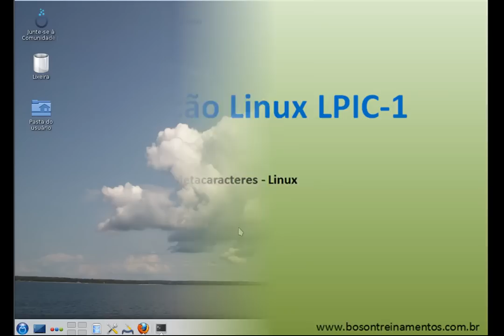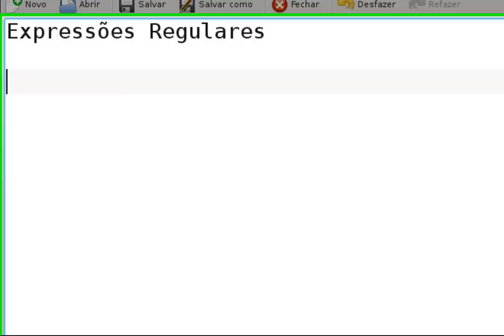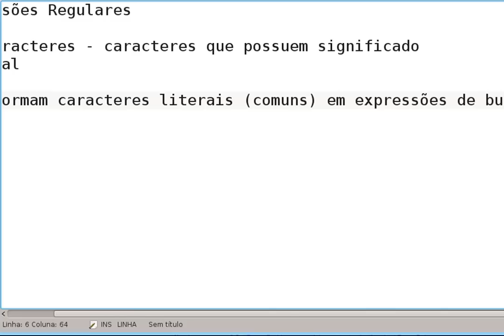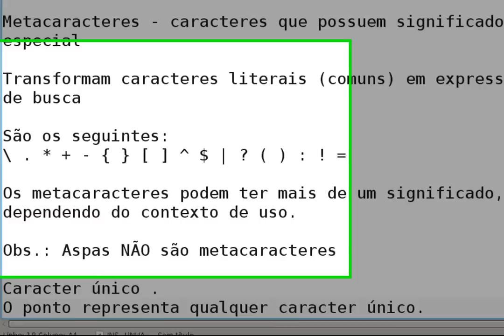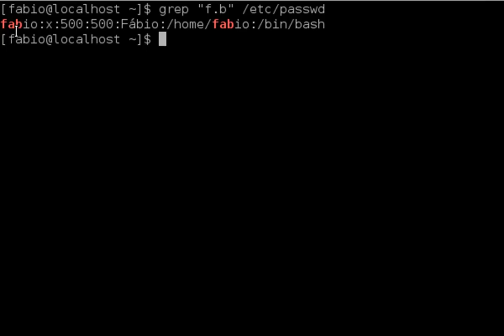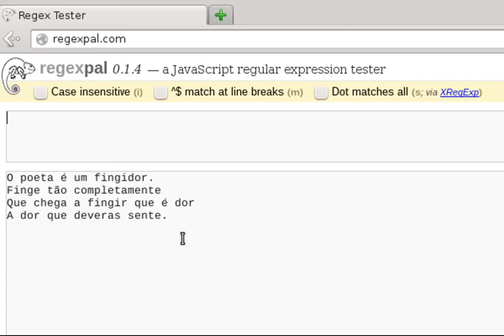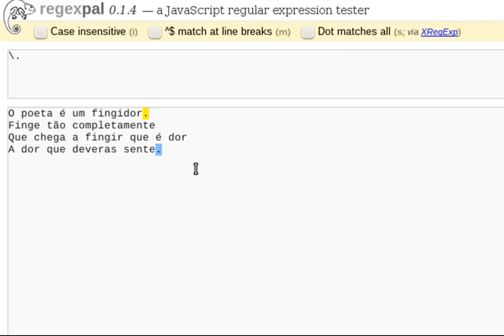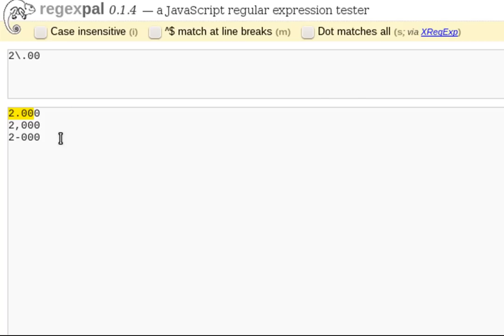Expressões Regulares 01 - Metacaracteres - Linux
Expressões Regulares 01 - Metacaracteres no Linux

Este vídeo é parte integrante do Curso Preparatório para Certificação Linux LPIC-1 e do Curso de Linux Básico.